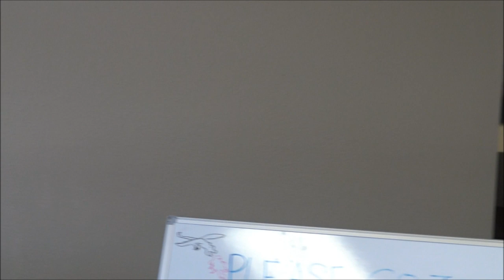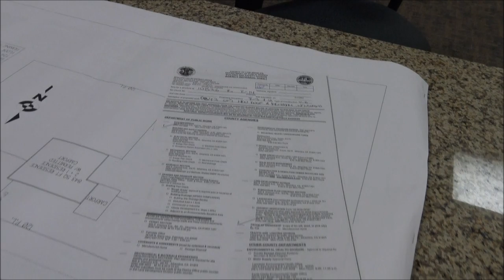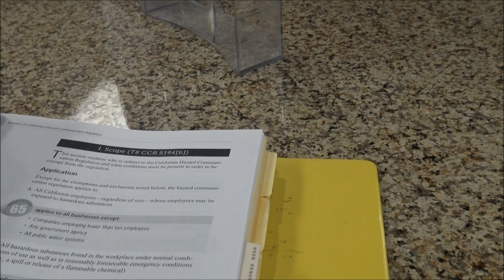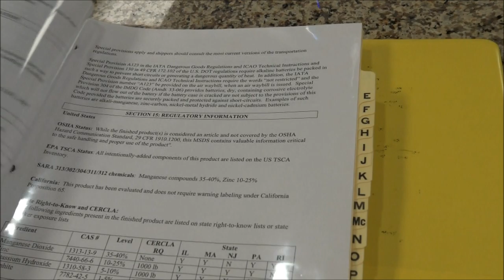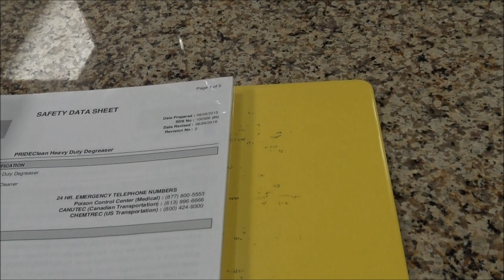Public Employees Think They Know It All Until I Show Up To Educate Them(Fail)-1st Amendment Audit